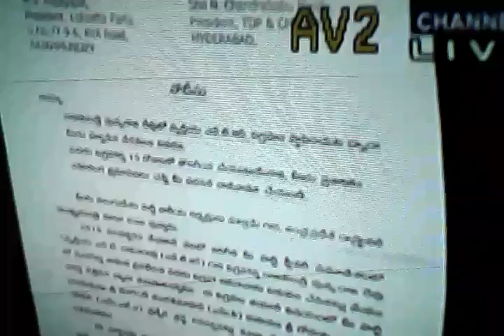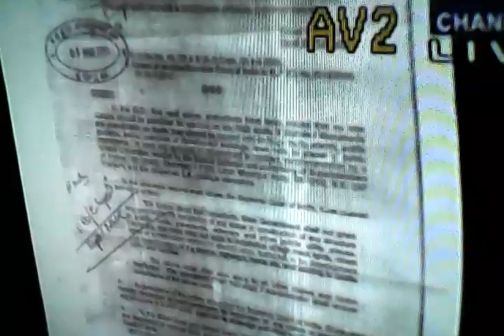Notice to Nara Chandrababu Naidu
LSP Rajahmundry - Urban President Sri MV Rajagopal issues a notice to CM about NTR Statue. He demands a public apology about the statue that has been erected against and in violation of regulations and the Supreme court ruling.